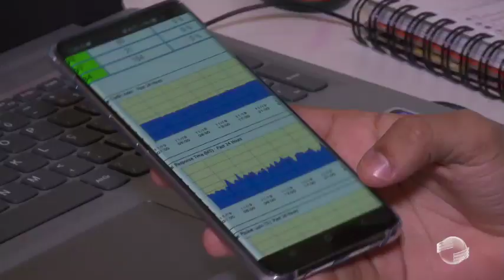Setor varejista foi o que mais fechou lojas em 2020